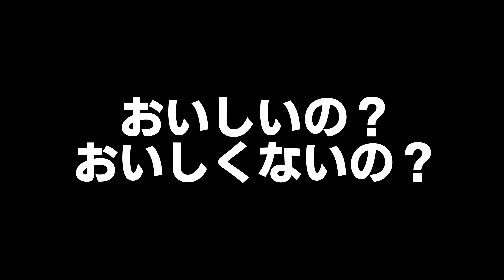【未公開映像】教室合宿の名場面集めてみた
今回は番外編として合宿動画では収めきれなかった名場面を厳選してご紹介！
子どもたちの意外な素顔をご視聴くださいw

【クラウドファンディングご支援者の皆様】
※掲載許可を頂いた方のみの表記となります。

大阪府大阪市中央区備後町3-4-8　フクエイビル2F
代表取締役/CEO：鳥居本淳士様

⚫︎ジリリタ株式会社　Gililita Inc.　様
東京都北区赤羽1-30-12　赤羽SKビル2F
CEO：高島勇夫様

⚫︎株式会社石井重工　様
大阪府和泉市内田町３丁目９番３７－２２号

⚫︎株式会社アースライト　様
大阪府和泉市福瀬町311-1
代表取締役：小林大地　様
著書：【あなたの仕事・人生を好転させる 「ファン」のつくり方】

⚫︎アクロバットYouTuber テラ様

⚫︎体操競技用品専門店 GYMNAS様
代表：南 勇宇様
【オンラインショップ】

⚫︎チアリーディングチーム　鹿児島Big Thunders 様

⚫︎エンジョイリズム体操　講師　ほんま　えみこ様

⚫︎Flying Bird体操教室様
埼玉県三郷市半田265-2
代表：金田 一道　様

⚫︎ひまわりキッズ体操教室様
代表：江連　愛希 様
【ひまわりキッズ体操教室南浦和校】
埼玉県さいたま市南区南本町1-5-6第5小池ﾋﾞﾙ3F ｷｼﾞﾉｽﾀｼﾞｵ
【ひまわりキッズ体操教室銀座校】
東京都中央区築地2-1-17 陽光築地ビルB1F

⚫︎NICOスポーツキッズ様
代表：小川　真　様
【すばるクラス】
大阪府和泉市唐国町1-5-26 スタジオすばる（学研唐国教室横）
【あすとクラス】
泉大津市二田町1-13-4 あすとホール
【条東クラス】
大阪府泉大津市千原町２丁目１２−１

Wish体操クラブは、幼児・小学生・中学生を対象とした体操クラブです。
「苦手」を「できる」に変えるという方針のもと、毎日子どもたちと楽しく体操指導を行っています。